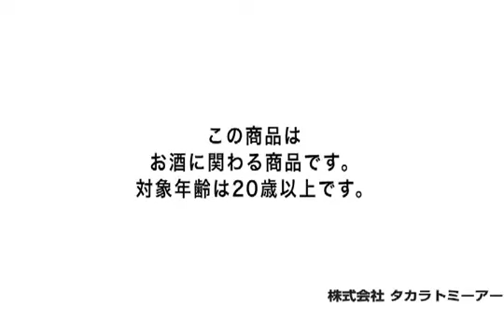Professional Beer Foam Making Mug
Professional Beer Foam Making Mug by IQCUBES.COM, It's Super FUN!!